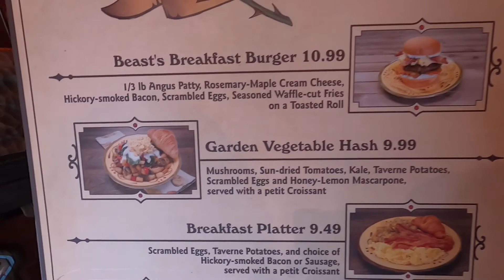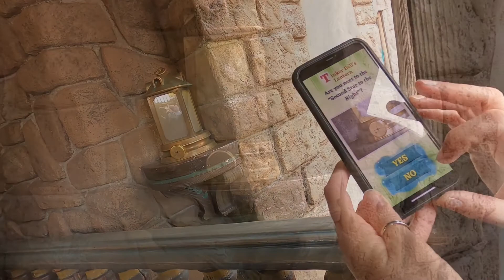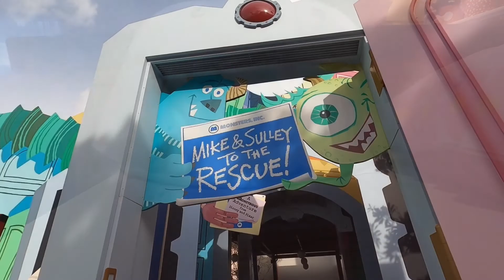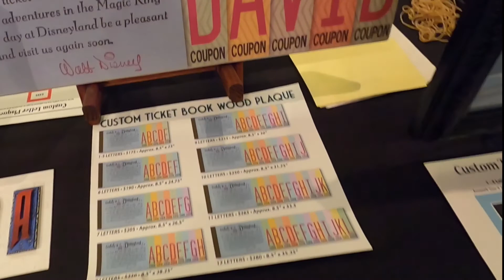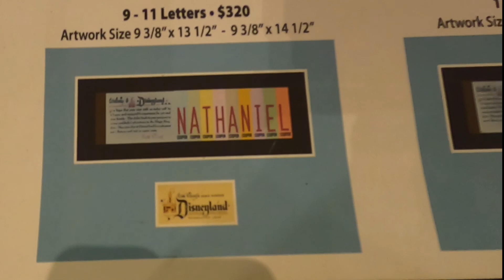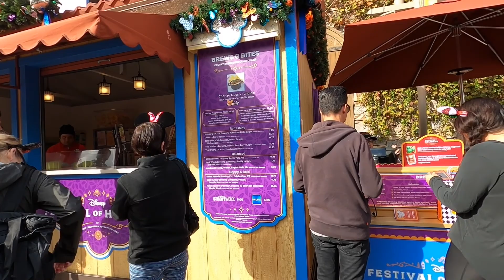Holiday Visit 12-08-2019